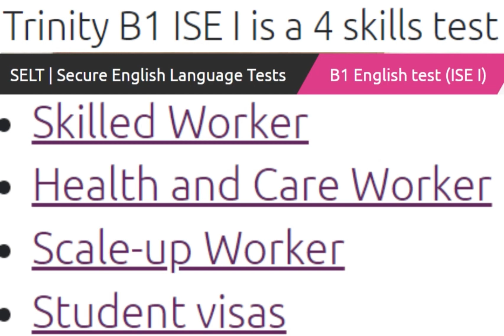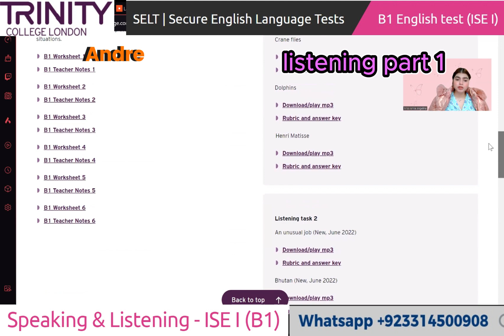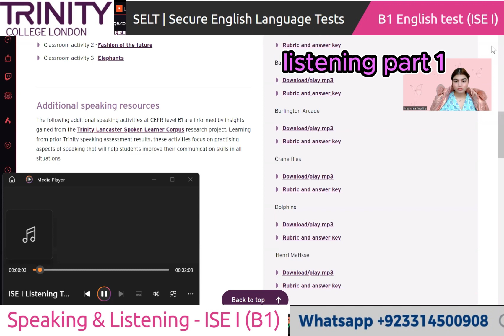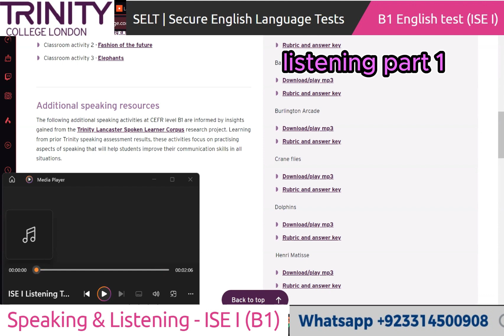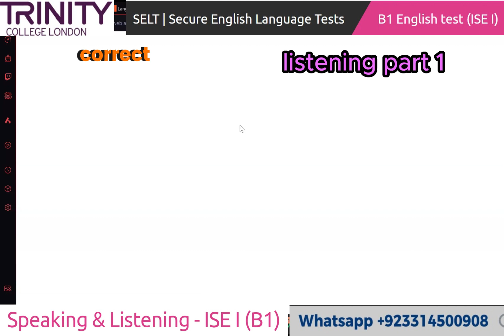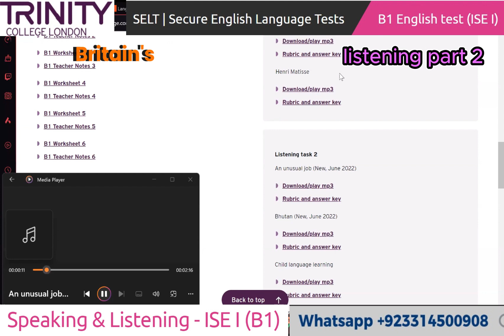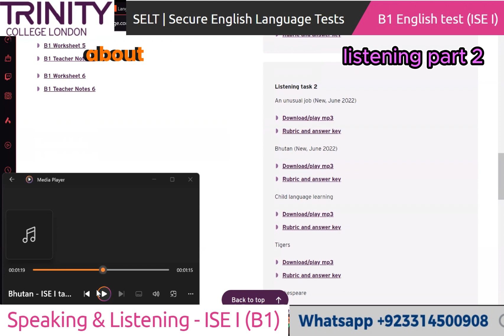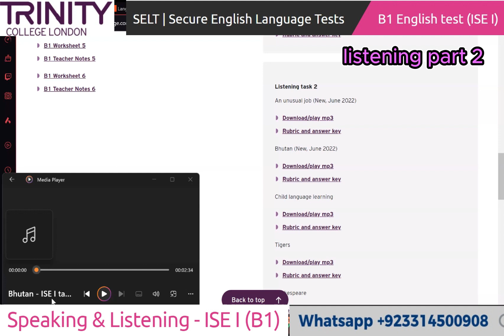Trinity College London - ISE-1 (B1) Integrated Speaking and Listening|| Full Mock Test || UKVI 2024I